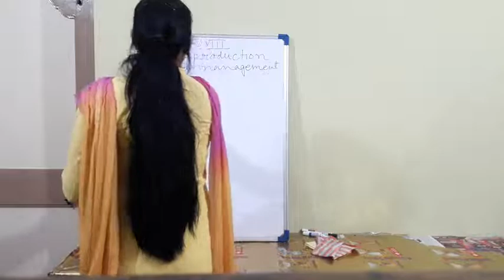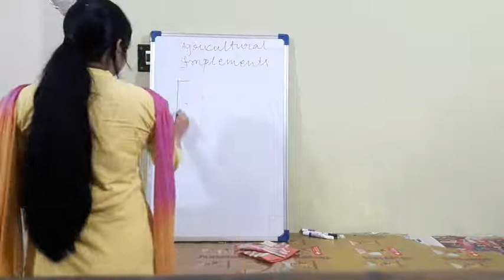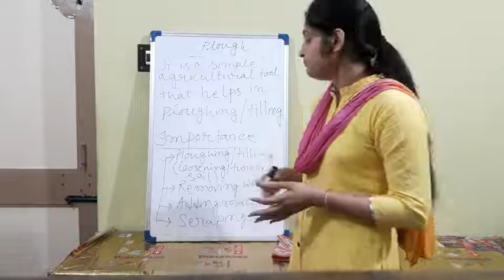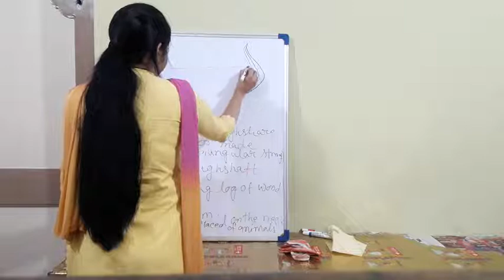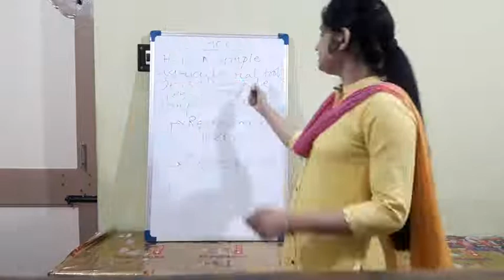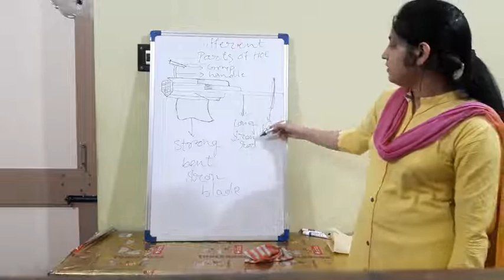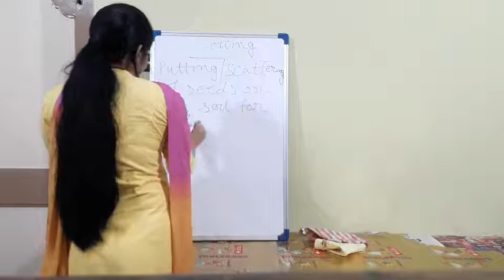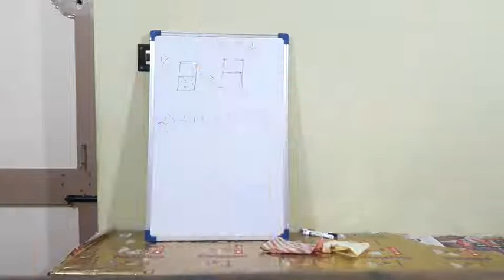Class VIII Science (Topic : Crop Production and Management)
Class : VIII
Subject : Science
Topic : Crop Production and Management
Teacher Name : Snigdha Guha
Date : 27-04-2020